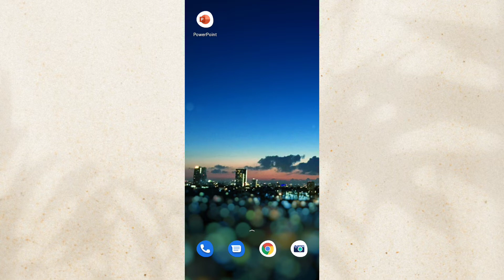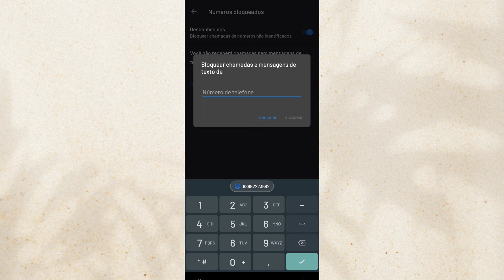COMO PARAR DE RECEBER LIGAÇÕES DE DESCONHECIDOS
Dica de como parar de receber chamadas desconhecidas e bloquear números.